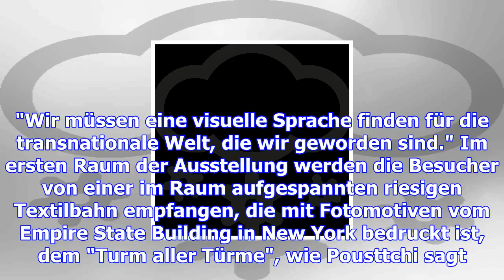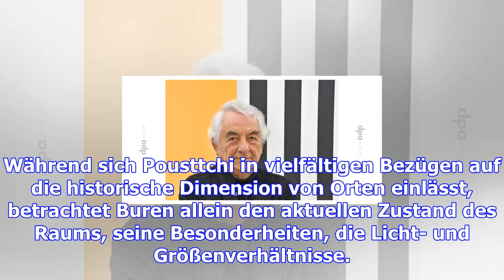Mainzer doppelschau lädt zum flanieren ein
Mainz. International findet Bettina Pousttchi in der Kunstwelt viel Beachtung, doch in ihrer Geburts...